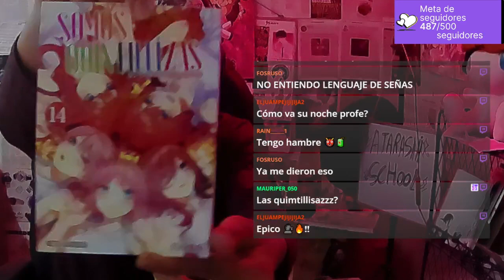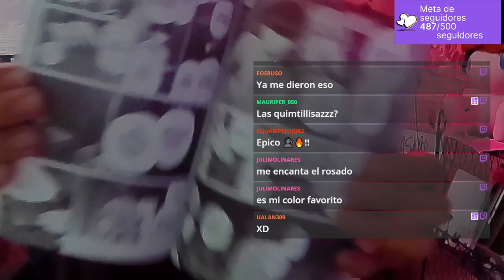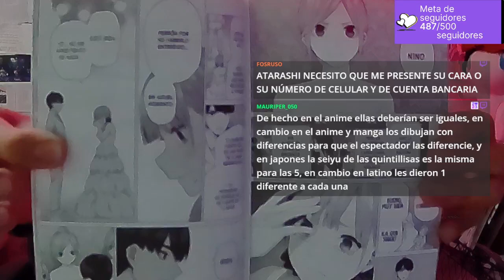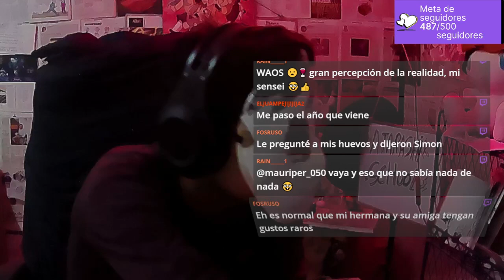ME COMPRE ESTE MANGA 👀XD / LAS QUINTILLIZAS! VOL N 14